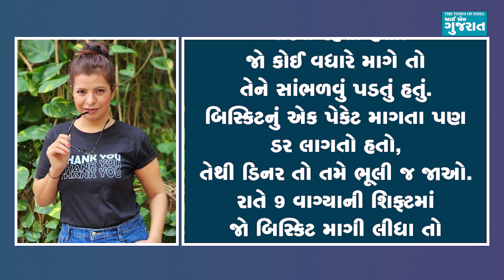ન ધોયેલા કપડા, ન ચોખ્ખી વેનિટી...શોમાં સ્વચ્છતાનો આગ્રહ રાખતાં 'તારક મહેતા...'ના સેટની 'ગંદી' હકીકત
'તારક મહેતા કા ઉલ્ટા ચશ્મા'માં આશરે 15 વર્ષ સુધી 'રોશનભાભી'નો રોલ પ્લે કરનારી જેનિફર મિસ્ત્રી બંસીવાલ પોતાની સાથે ઘણા વર્ષ સુધી મેકર્સ તરફથી થયેલા અન્યાય સામેની લડત જીતવા માટે મે મહિનામાં એકલી નીકળી પડી હતી. તેને આ લડતમાં કોઈનો સાથ મળશે તેવી જરાય આશા નહોતી. પરંતુ પૂર્વ કો-એક્ટર્સ પ્રિયા આહુજા અને મોનિકા ભદોરિયાએ તેને સપોર્ટ આપ્યો અને મીડિયા સામે આવીને તેમની સાથે પણ ખરાબ વર્તન થયું હોવાનું કહ્યું હતું. જે બાદથી જેનિફર વધુ નિડર બની ગઈ. પહેલા તેણે પ્રોડ્યૂસર આસિત કુમાર મોદી પર શારીરિક શોષણ તો પ્રોજેક્ટ હેડ સોહેલ રામાણી અને એક્ઝિક્યુટિવ પ્રોડ્યૂસર જતિન બજાજ સામે માનસિક શોષણનો આરોપ લગાવ્યો હતો. જે બાદ તેણે શો સાથે જોડાયેલા વધુ કેટલાક ચોંકાવનારા ખુલાસા કર્યા હતા. હવે તેણે લેટેસ્ટ ઈન્ટરવ્યૂમાં સેટ પર કેવી રીતે બધા સાથે ભેદભાવ કરવામાં આવતો હતો તેના વિશે વાત કરી છે.